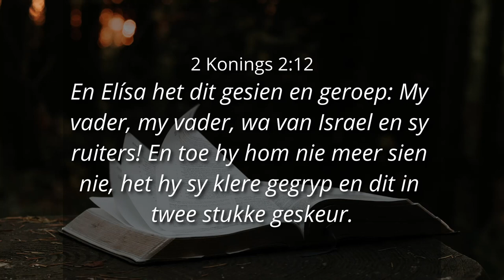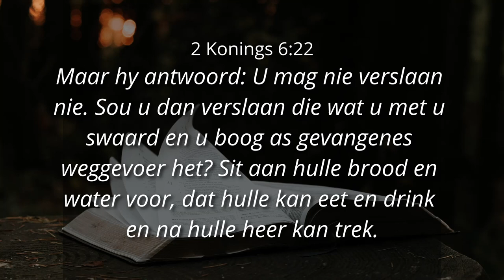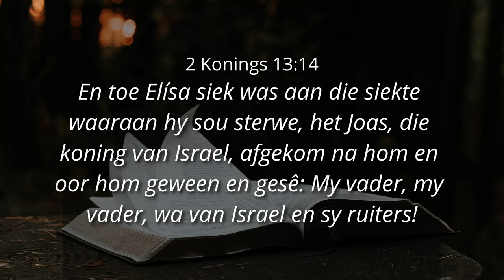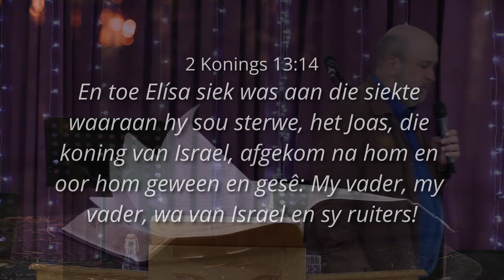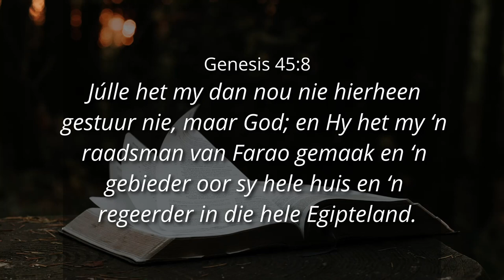KEN JOU VADER EN WYS SY HART! - Ps. Cornelis van Heyningen